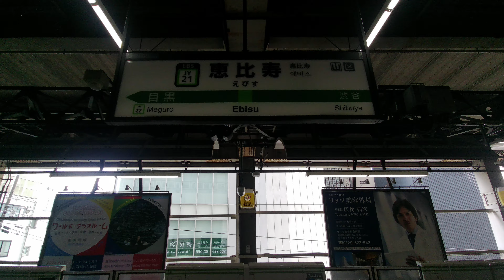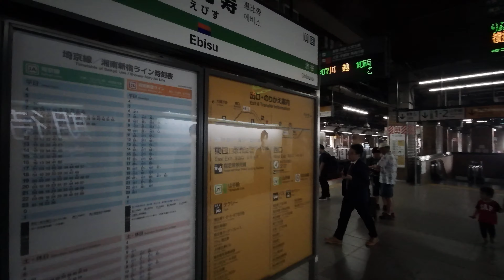【4K乗換動画】恵比寿駅 １－２番線 山手線―３－４番線 埼京線、湘南新宿ライン、りんかい線 乗換え PIMI PALM2 で撮影4K30P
恵比寿駅　１－２番線　山手線―３－４番線　埼京線、湘南新宿ライン、りんかい線　乗換え　PIMI PALM2  で撮影4K30P
マイクの調子が悪かったので音楽をミックスしています。